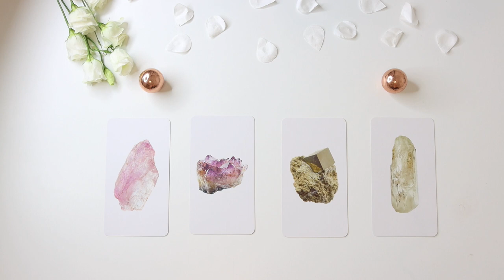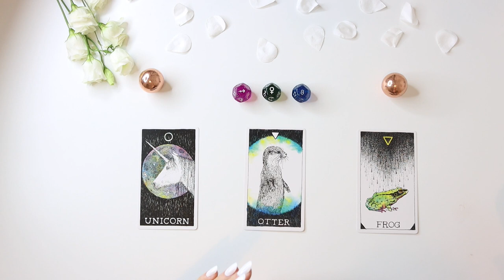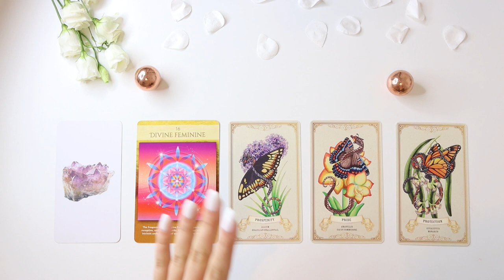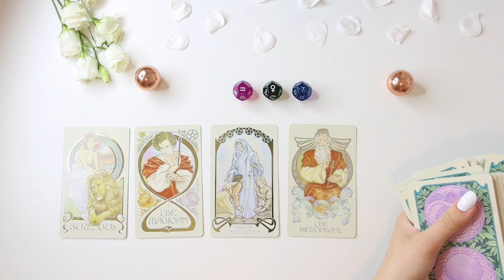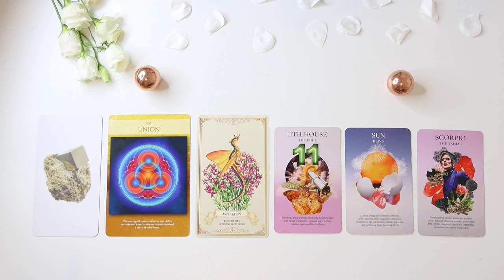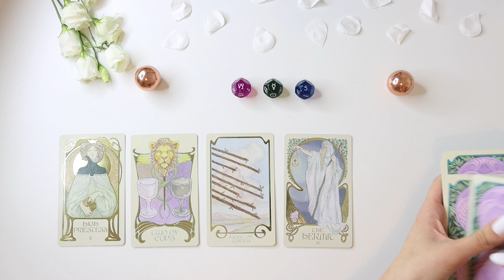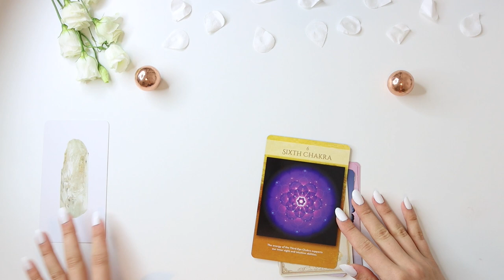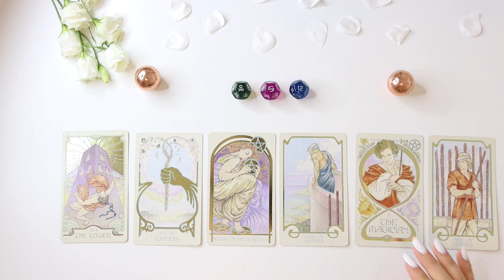💕 🔮 PICK A CARD 🔮 💕 | Your LOVE LIFE in 30 DAYS - IN DETAIL - BLESSINGS, CHANGES, WHO, etc...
Hello everyone! Thank you so much for your continuous support! If you're interested in a private reading, all the information is down below! Your love life in 30 days - Pick a Card!

PICK A GROUP:
GROUP 1 - 0:33
GROUP 2 - 12:51
GROUP 3 - 29:53
GROUP 4 - 47:55

- 20 - 25 Minutes

- 20 - 25 Minutes

1. How they feel about you
2. What they are going through
3. Your current relationship
4. Your future relationship.
5. Advice.

- 1 Hour and 15 Minutes